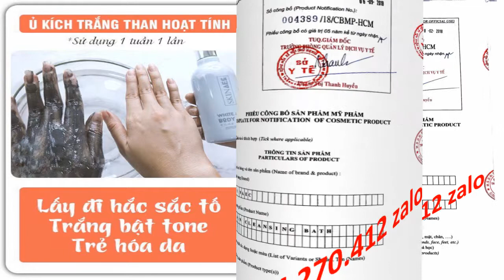Sữa Tắm Trắng Da Không Bắt Nắng Với Skin AEC 0964270412 Zalo